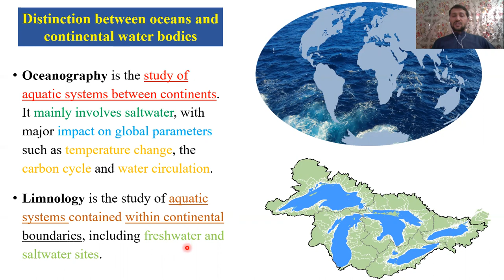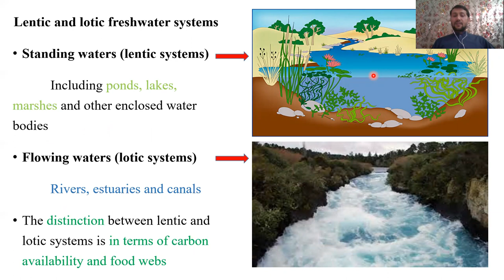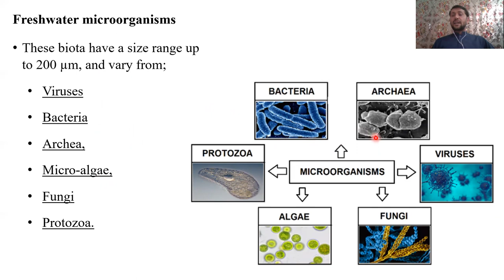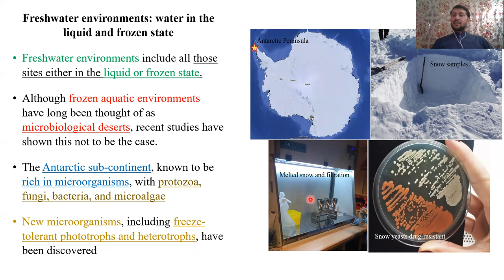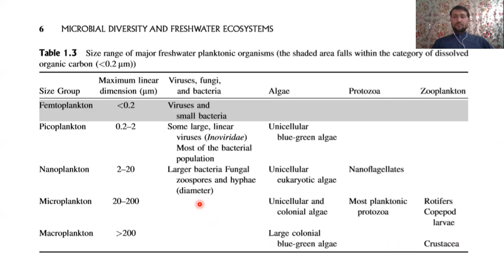Freshwater Microbiology Part 2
Lentic and lotic freshwater systems
Ponds, lakes, marshes
Rivers, estuaries and canals
Distinction between oceans and continental water bodies
Impact on global parameters
Oceanography
Limnology
Viruses, Bacteria, Archea, Micro-algae, Fungi, Protozoa
Microbiological deserts
Freeze-tolerant phototrophs and heterotrophs